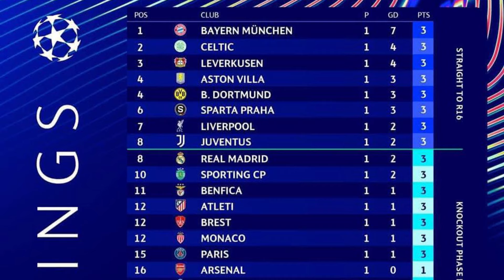REZIME PREMYE SEMÈN MATCH LIGUE DES CHAMPIONS | VENDREDI 20 SEPTEMBRE 2024